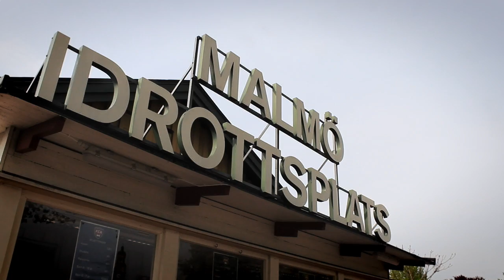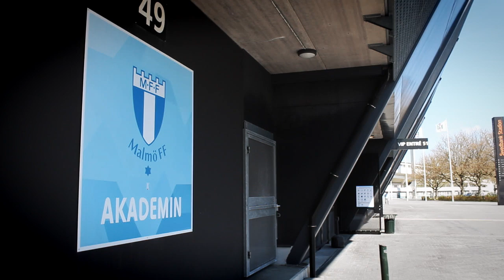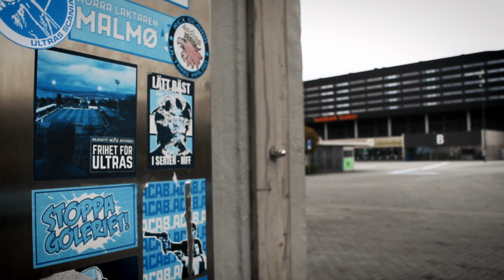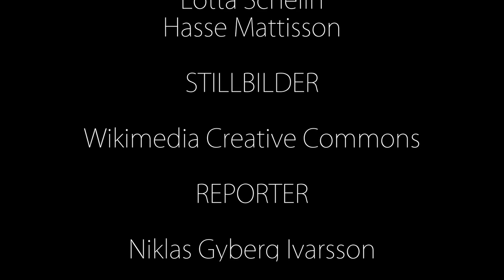Slutsignal - ett reportage om livet efter proffskarriären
Fler än en fjärdedel av alla elitidrottare upplever problem i samband med karriärslutet. Det kan vara saknad, förvirring, rastlöshet. Ibland går det så långt som ångest och depression.

Staffan Tapper slutade sin fotbollskarriär 1979. Robert Prytz 1997. Karolina Westberg 2009. Sedan dess har de alla gått olika vägar och har olika syn på livet.